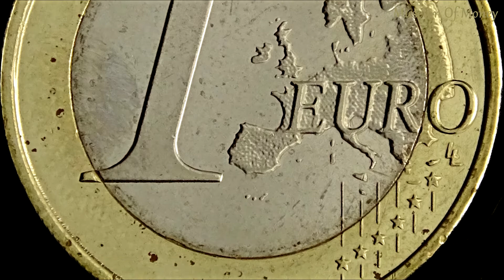Andorra 1 Euro 2014 Coin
This is a 1 Euro coin from Andorra and was minted for 2014. I zoomed in on the coin to show the great detail of it. Thank you and have a great day from Museum Of Money.